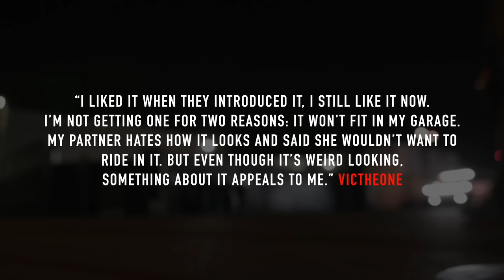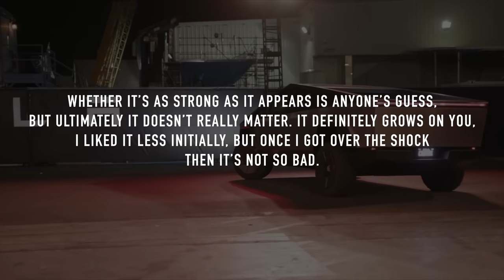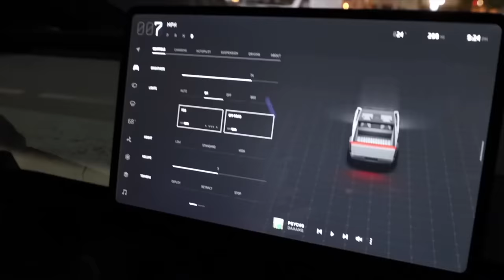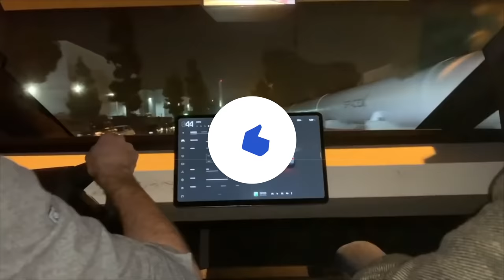Tesla Cybertruck Could FLOP COMPLETELY! (Elon Musk Review)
Musk is not wrong. GM, Ford, Dodge, and to some extent Toyota and Nissan have all tried their best to capture whatever the essence of pickup-truckness is that causes Americans to run out and buy them like lemmings following each other over a cliff. Each has a distinctive grille meant to intimidate other drivers as much as possible. Every year, those grilles get higher, wider, and more aggressive looking, which seems to bring more customers into their showrooms.